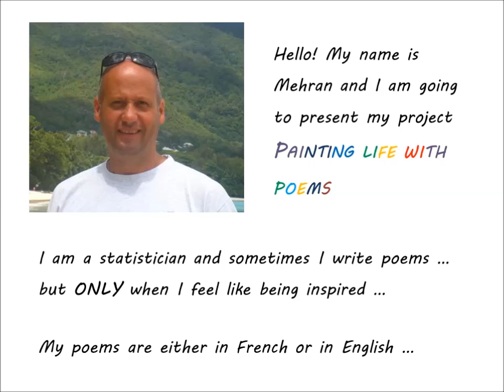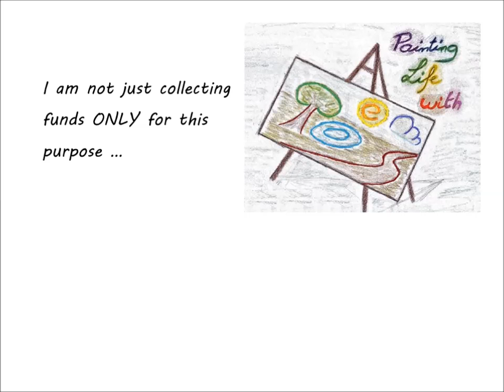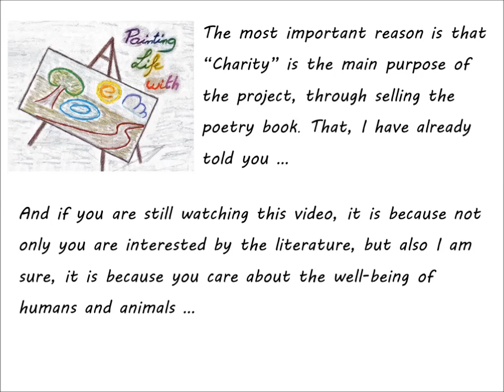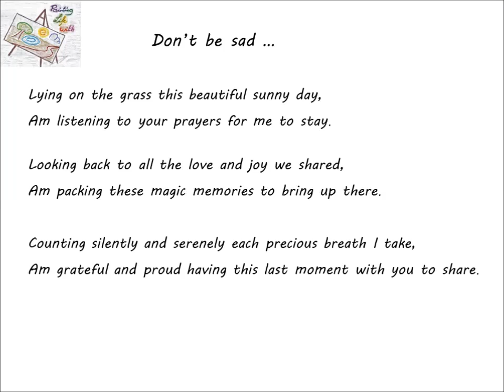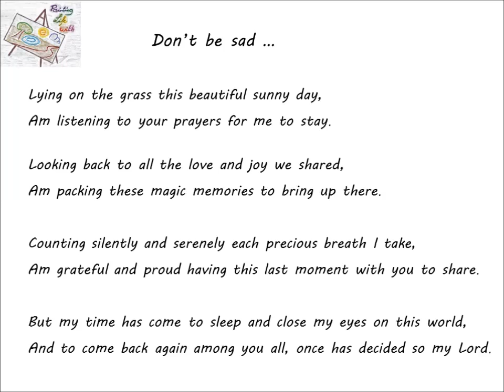Painting Life WithPoems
Fund raising project to make an English poetry book, by Mehran KAFAÏ.  Visit also Indiegogo.com to learn more about it Music: Guitar Twilight - Album: Luna Y Sol - Artist: Behzad - Buy